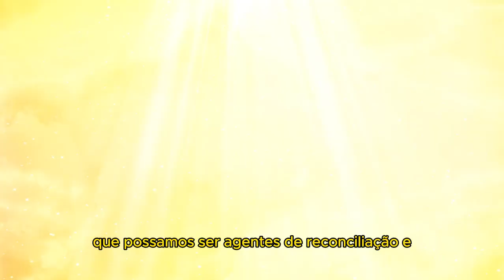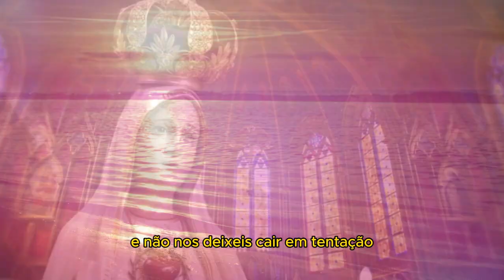Novena de Nossa Senhora de Fátima Dia 3 - Oração pela Paz no Mundo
Ó Maria, Rainha da Paz, neste terceiro dia da novena em honra a Nossa Senhora de Fátima, dirigimos nossos corações a ti, suplicando pela paz no mundo. Tu que, em tuas aparições em Fátima, pediste aos pastorinhos que rezassem pela paz, sabemos que tens o poder de interceder por nós diante de teu Filho, o Príncipe da Paz.

Olha, bondosa Mãe, para as nações que sofrem com conflitos e guerras. Toca os corações dos líderes mundiais para que busquem o diálogo, a justiça e a reconciliação. Que sejam inspirados por teu exemplo de humildade e amor, e que se empenhem verdadeiramente na construção de um mundo mais justo e pacífico.

Que a paz que provém de Deus reine em nossos corações, em nossas famílias e em toda a humanidade. Que possamos ser agentes de reconciliação e construtores da paz, seguindo os ensinamentos de Jesus Cristo, teu Filho.

Nossa Senhora de Fátima, rogai por nós e pelo mundo inteiro, para que, pela tua poderosa intercessão, experimentemos a paz que só Cristo pode dar. Amém.

mas livrai-nos do Mal, amém.

Avé Maria, cheia de graça,

Nossa senhora de Fátima rogai por nós!